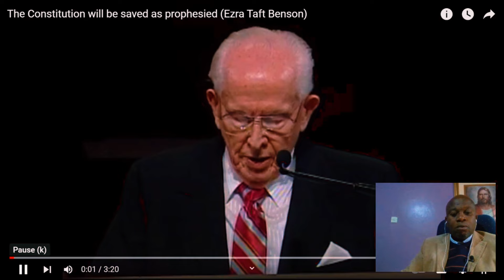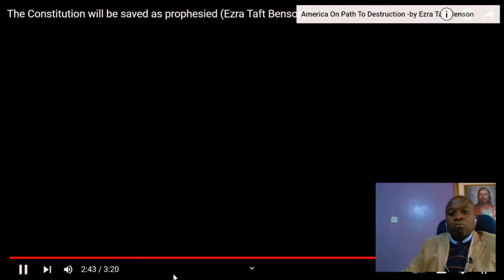Ezra Taft Benson's Prophecy: Who Will Save the Constitution of America?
In this video, we delve into the powerful prophecy by Ezra Taft Benson concerning the future of the Constitution of America. Benson, a prominent leader in The Church of Jesus Christ of Latter-day Saints, made significant predictions about who would play a crucial role in preserving the nation's foundational document.

We’ll explore the details of Benson’s prophecy, analyze its implications, and discuss how his insights might apply to current and future efforts to protect the Constitution. Whether you're interested in LDS teachings, American history, or political prophecy, this video offers a thought-provoking examination of Benson’s vision for America’s future.

Join us as we unpack this prophetic message and consider its relevance in today’s political and social landscape.